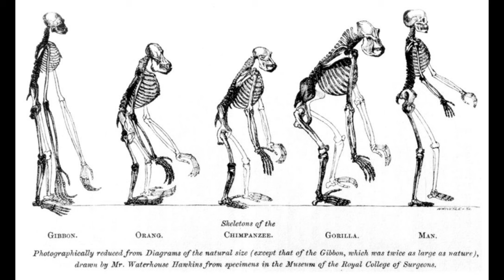DESCUBRIMIENTO DEL FUEGO Y SU IMPACTO EN LA EVOLUCIÓN HUMANA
El descubrimiento del fuego fue uno de los acontecimientos más importantes en la historia de la humanidad, ya que tuvo un gran impacto en la evolución biológica, social y cultural de nuestros antepasados. En este tema, voy a explicar cómo se produjo el descubrimiento del fuego, qué beneficios y consecuencias tuvo para el Homo erectus y cómo influyó en el desarrollo de la inteligencia, el lenguaje y la cultura.